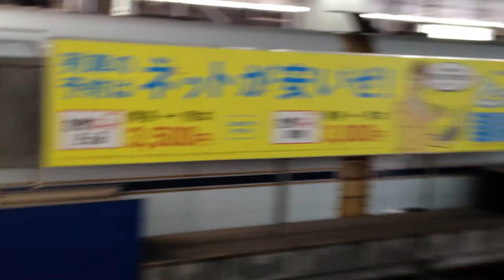九州新幹線 さくら号 新大阪行き N700系 博多駅に入線